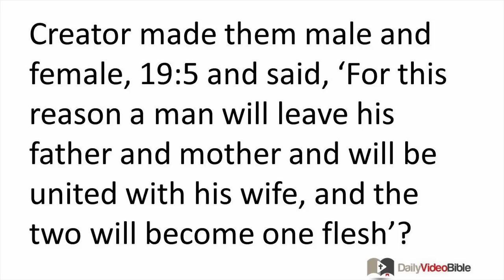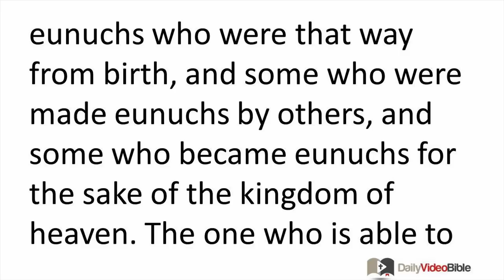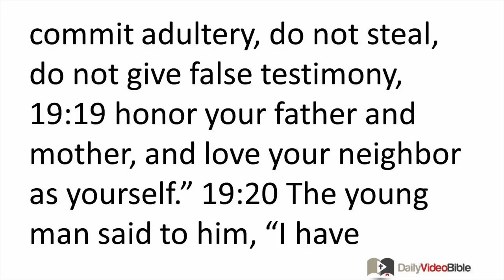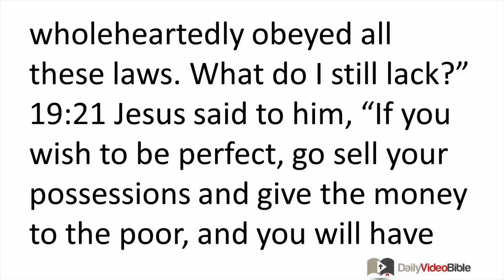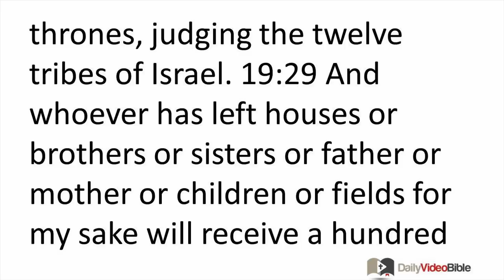January 19 Matthew 19 New Testament for the Daily Video Bible DVB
Matthew 19:16 - 30 - The Rich Young Man
 19:16 Now someone came up to him and said, "Teacher, what good thing must I do to gain eternal life?" 19:17 He said to him, "Why do you ask me about what is good? There is only one who is good. But if you want to enter into life, keep the commandments." 19:18 "Which ones?" he asked. Jesus replied, "Do not murder, do not commit adultery, do not steal, do not give false testimony, 19:19 honor your father and mother, and love your neighbor as your-self." 19:20 The young man said to him, "I have wholeheartedly obeyed all these laws. What do I still lack?" 19:21 Jesus said to him, "If you wish to be perfect, go sell your possessions and give the money to the poor, and you will have treasure in heaven. Then come, follow me." 19:22 But when the young man heard this he went away sorrowful, for he was very rich.
 19:23 Then Jesus said to his disciples, "I tell you the truth, it will be hard for a rich person to enter the kingdom of heaven! 19:24 Again I say, it is easier for a camel to go through the eye of a needle than for a rich person to enter into the kingdom of God." 19:25 The disciples were greatly astonished when they heard this and said, "Then who can be saved?" 19:26 Jesus looked at them and replied, "This is impossible for mere humans, but for God all things are possible." 19:27 Then Peter said to him, "Look, we have left everything to follow you! What then will there be for us?" 19:28 Jesus said to them, "I tell you the truth: In the age when all things are renewed, when the Son of Man sits on his glorious throne, you who have followed me will also sit on twelve thrones, judging the twelve tribes of Israel. 19:29 And whoever has left houses or brothers or sisters or father or mother or children or fields for my sake will receive a hundred times as much and will inherit eternal life. 19:30 But many who are first will be last, and the last first.